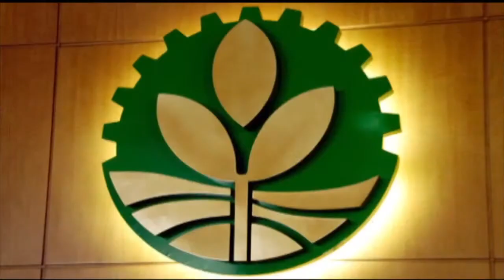DBP remits P25-B for Mahalika fund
The Development Bank of the Philippines (DBP) have remitted P25 billion to the Bureau of the Treasury for the Maharlika Investment Fund (MIF).

The Land Bank of the Philippines has earlier remitted P50 billion, solidifying their role as a major state-owned financial institution in the initiative.